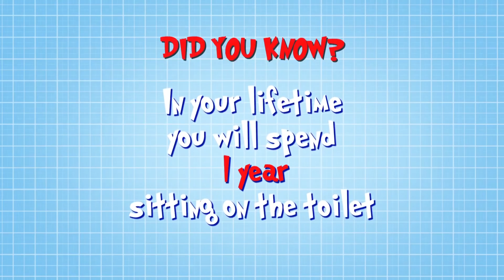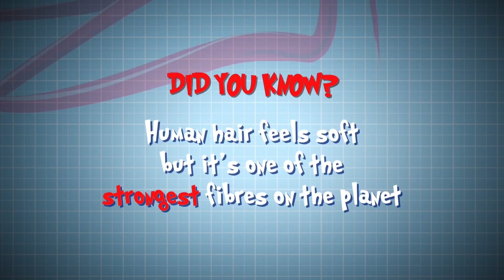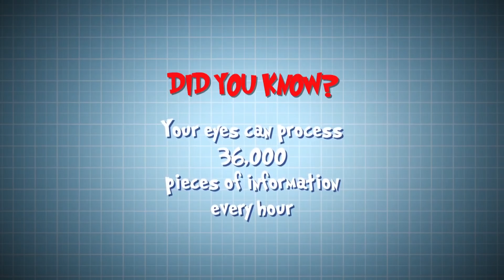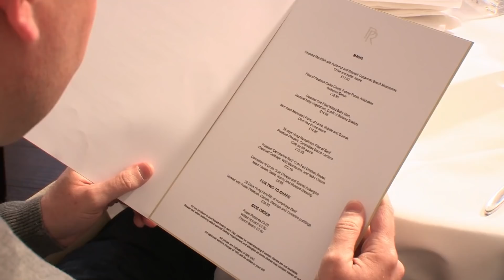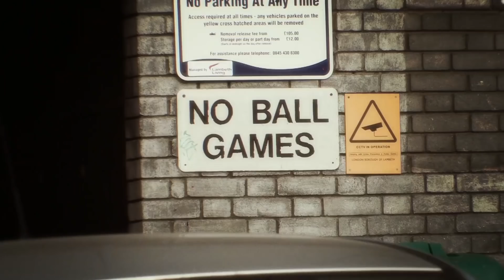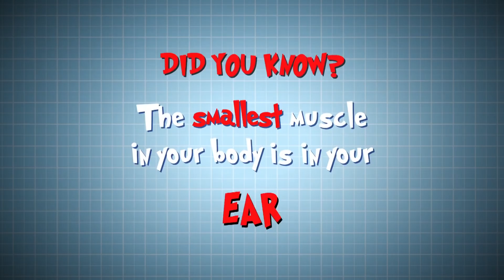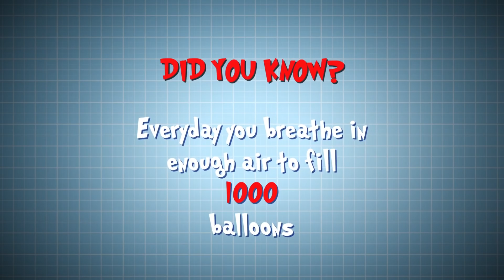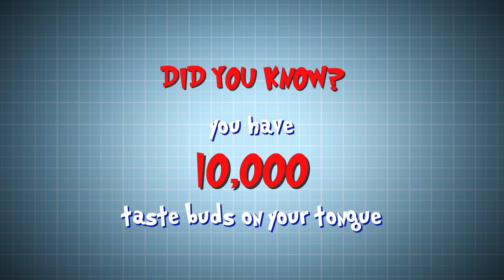Science for kids | Body Parts - That's Amazing Part 1 | Experiments for kids | Operation Ouch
Join Dr Chris and Dr Xand for this epic compilation of all things amazing! Part to coming soon...

Nervous system
- Brain
- Spine

Cardiovascular system
- Heart
- Blood
- Blood Pressure

Human Skin
- Cuts
- Burns
- Bruises and Blisters
- Birthmarks
- Scars
- Stretch Marks

Organs
- Skin
- Guts
- Brain
- Heart
- Kidneys
- Stomach
- Lungs

Immune system
- Allergies
- Verrucas
- Bacteria & Infections

Skeletal system
- Dislocations
- Toes
- Arms
- Legs
- Knees
- Feet
- Fingers
- Joints
- Bones

Human Head
- Hair
- Ears
- Yawning
- Mouth
- Eyes
- Teeth
- Lips
- Nose
- Throat

Endocrine system
- Height
- Insulin